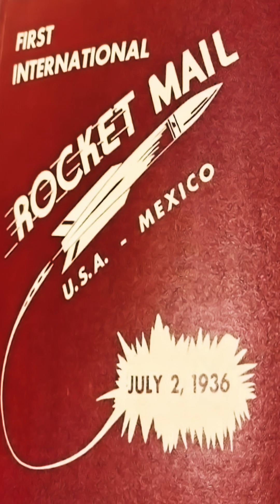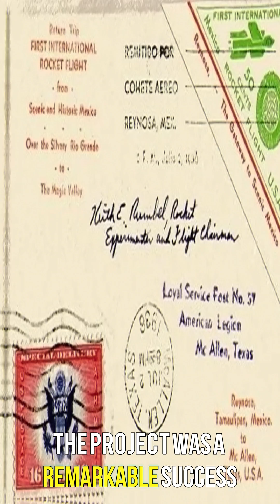First U.S. Missel to hit Mexico a.k.a. McAllen Texas 1936 Rocket Mail Launch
The Only Time U.S. Missel Struck Mexico. In 1936, McAllen Texas launched Rocket Mail over the Mexico Border. Unfortunately, most of the rockets caused damage with a few landing on their target. Stamps and Envelopes from the launch are now highly sought after collectables. Space and Rockets play a huge part in South Texas's History.